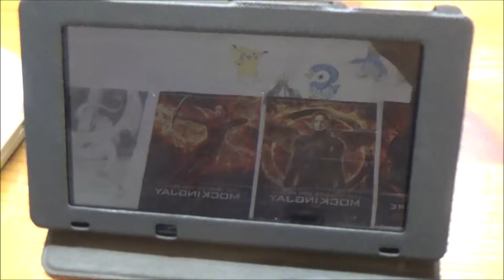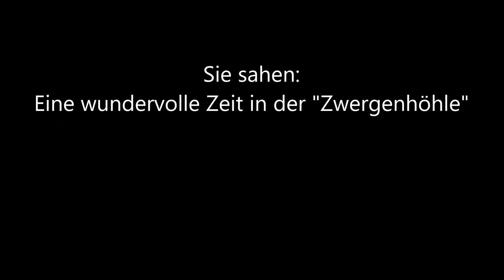Adé, Zwergenhöhle - Der Auszug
Die Lichter in der Zwergenhöhle gehen aus. Der Auszug findet statt.